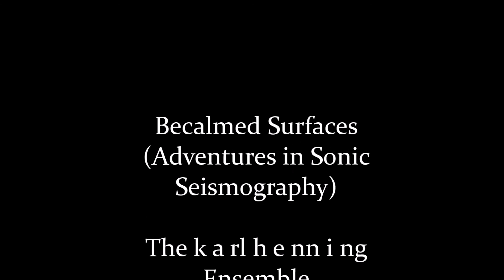Avrohom Leichtling | Bárðarbunga dreymir undir ísnum (Fantasy Piece 10) Op.137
Peter H. Bloom & Karl Henning perform Bárðarbunga dreymir undir ísnum (Bárðarbunga dreams beneath the ice), for alto flute & clarinet in A, which Avrohom Leichtling composed for the occasion.

From the program BECALMED SURFACES (Adventures in Sonic Seismography)
King's Chapel, Boston